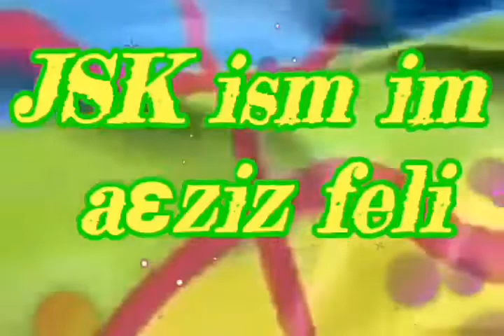JSK vs NAHD